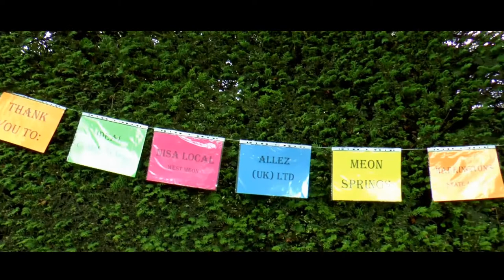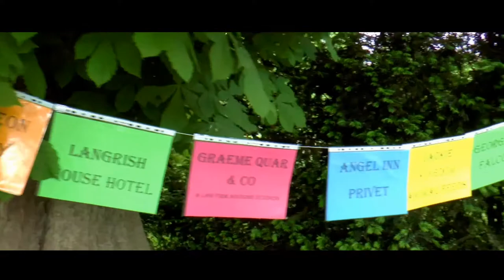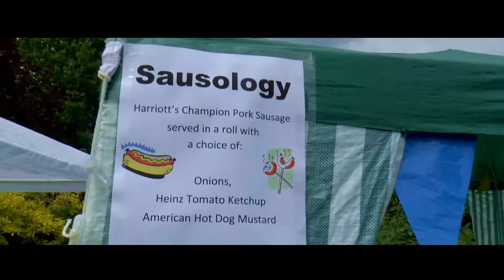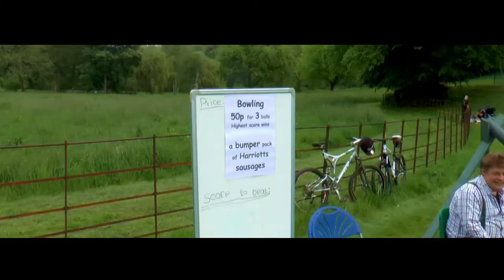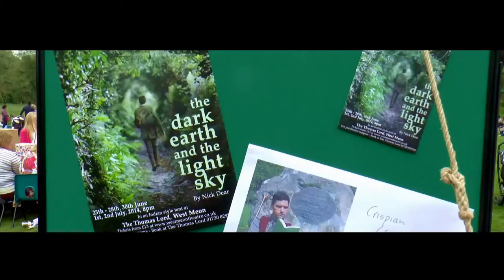An English Summer Fete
Lovely summers day in Hampshire. Remember the summer of 2014